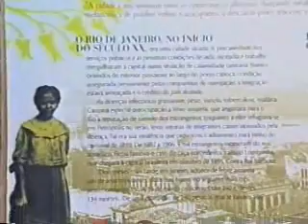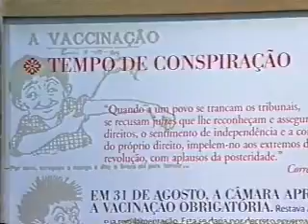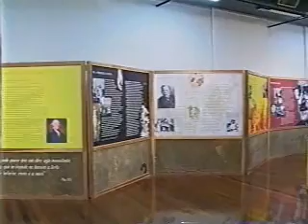MultiRio parte 1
Programa exibido na MultiRio.